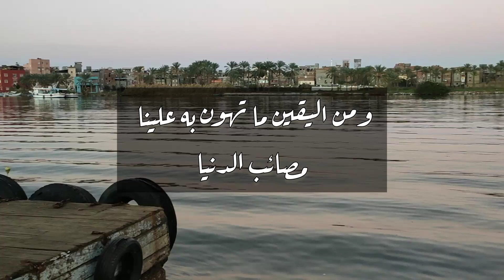دعاء جميل لصلاح الدنيا والآخرة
برنامج "بسمة أمل" ..
 برنامج من قصص واقعية وخيالية يتناول القضايا الاجتماعية والمعاني الإنسانية
يغرس فينا قيم ومعاني
رائعة من خلال قصة قصيرة بأسلوب قصصي مشوق يتلوها الدكتور عمرو خالد